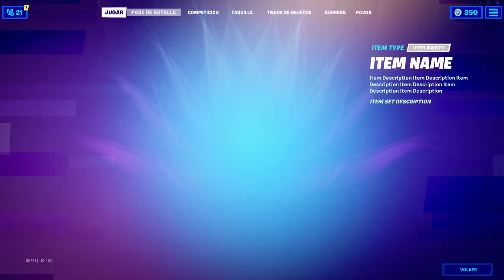Destacado2: Fortnite | LARA CROFT y vuelve la escuadra | 3/2021